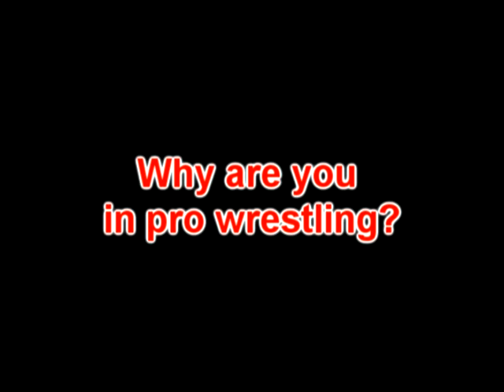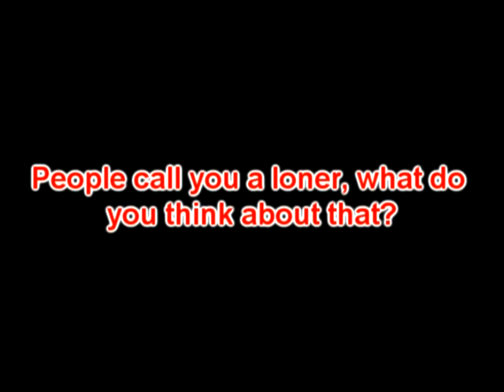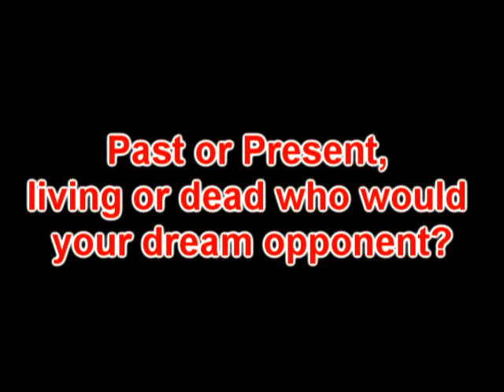Spotlight on Pinky Santino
A few questions with Pinky Santino at Santino Bros. Wrestling Academy.